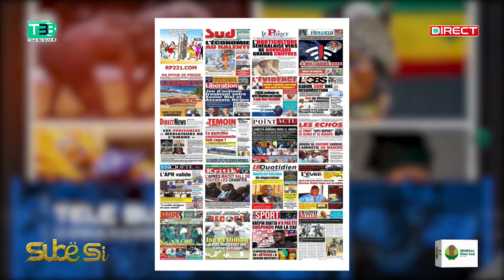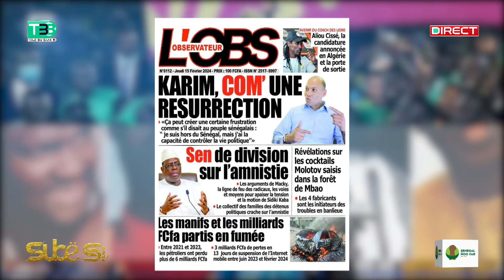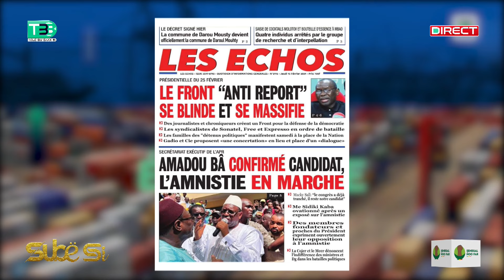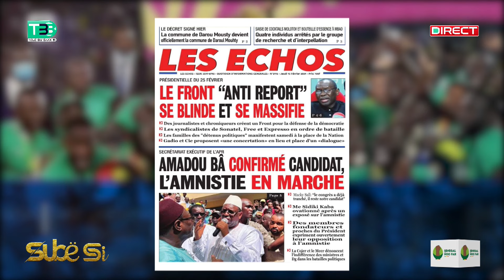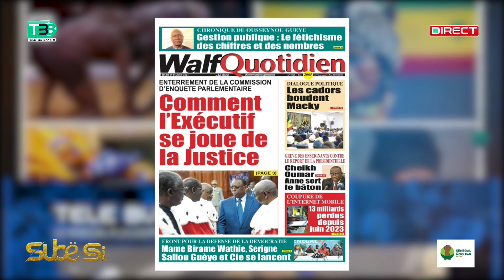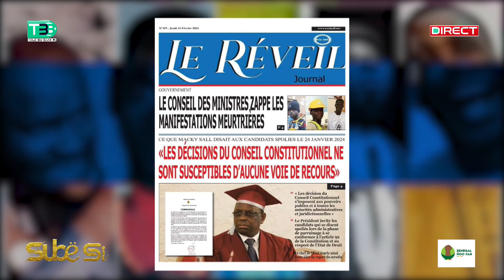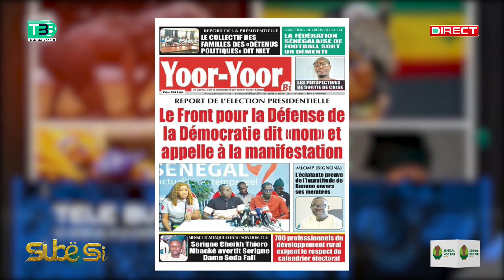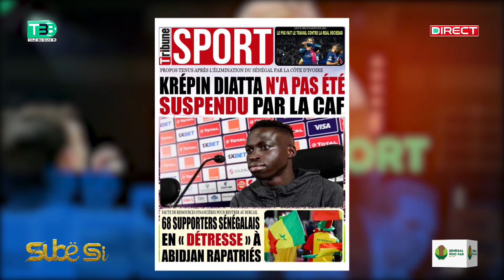La revue des titres du Jeudi 15 Février 2024 avec Daouda Djigal